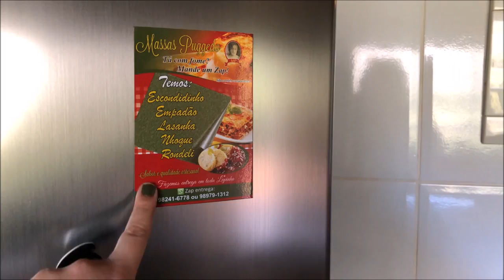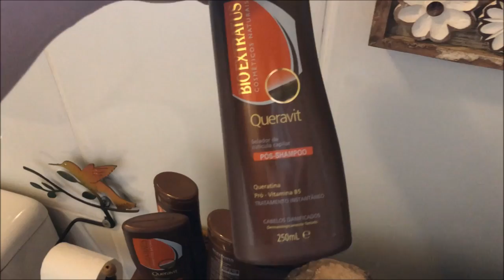Ana Viaja: Vlog Lapinha da Serra // por Ana Luiza Palhares ❤️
Confira meu vlog de um fim de semana na Lapinha da Serra com meu namorado!

Mais informações abaixo:

• Sítio Jatobá •